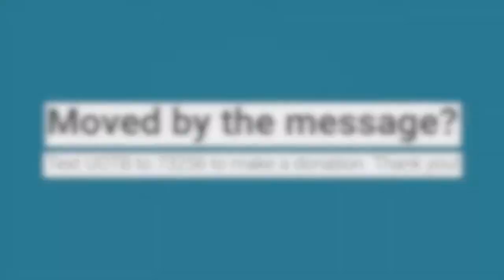11/11/18 - Why Do Bad Things Happen to Good People? w/Dr. Garland Landrith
Our friend, Dr. Garland Landrith, visits us again to talk about why bad things happen to good people... with a Quantum Physics twist! Dr. Landrith's research was cited in the popular movie "What the Bleep Do We Know" and he's been quoted by Deepak Chopra and Neale D. Walsch.